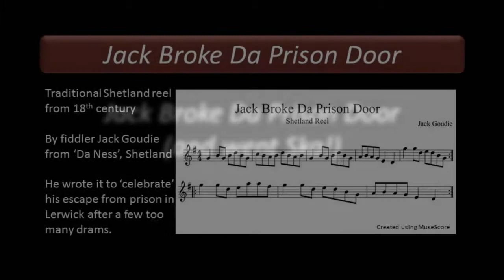Jack Broke Da Prison Door (and went Ska!)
A reel written by Shetland fiddler Jack Goudie in the 18th century. The story goes that Jack had one too many drinks one night in Lerwick and was locked up in the local prison. He broke the door and went home and felt the whole episode worthy of a composition.

Musical arrangement by Roderick Macleod (Mandolin, rhythm guitar and bass) and Allan Ferguson (the rest). Click thumbs up if you like.